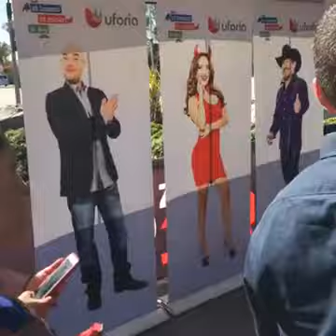Ya estamos en la Ciudad de Carson- El Bueno La Mala y el Feo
Ya estamos en la Ciudad de Carson regalando Boletos para nuestro concierto Privado de 3er Aniversario con Calibre 50 caiganle 23806 Main St. Carson, CA 90745